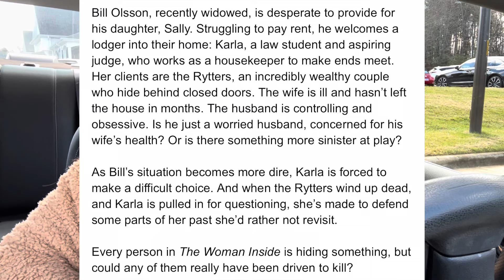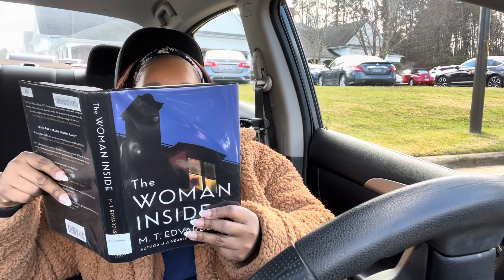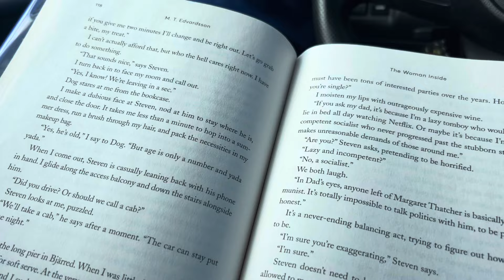A series of Unfortunate events I How I deal with being overwhelmed during the holiday + New read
Stress reliver-